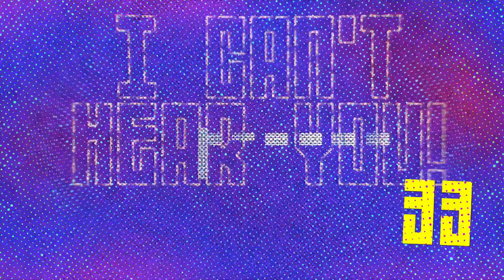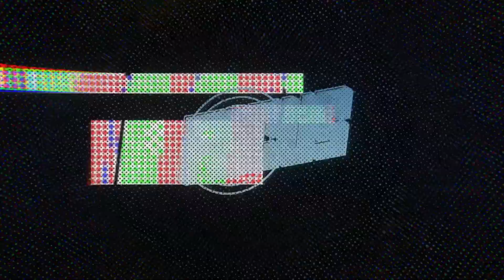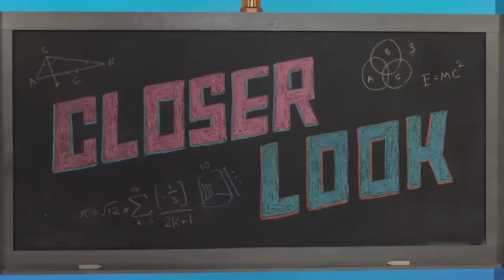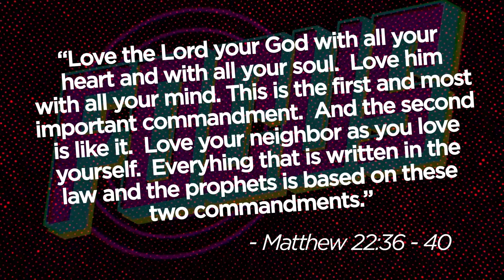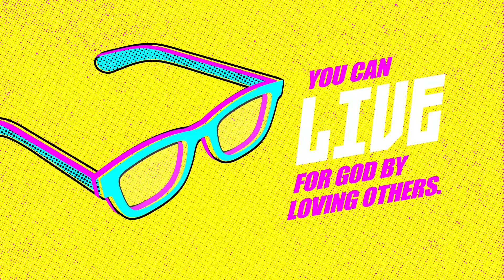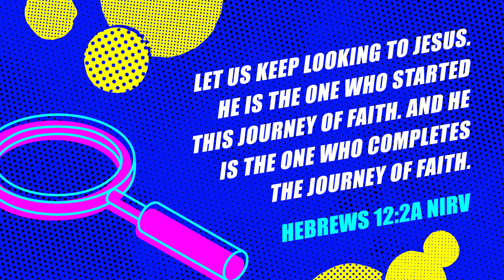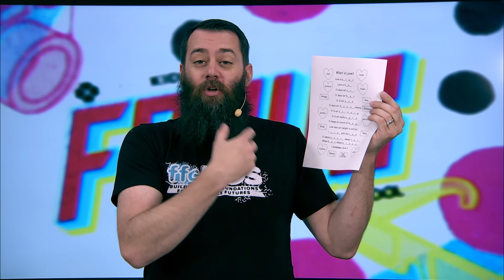DAY 5 - FOCUS Virtual VBS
You can LIVE for God by loving others.